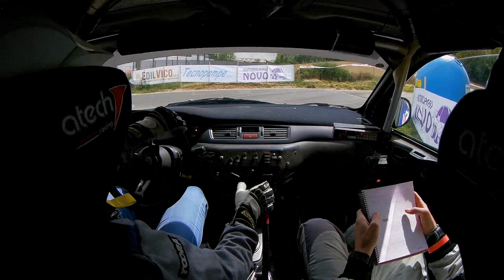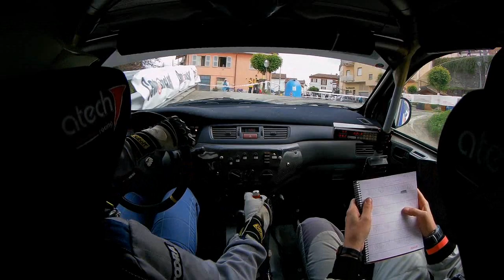Rally Grappolo 2021- Rally Camera Car (Bonifacino - Alocco)